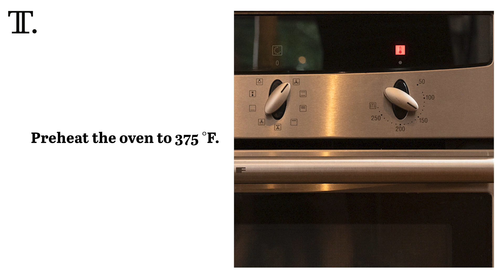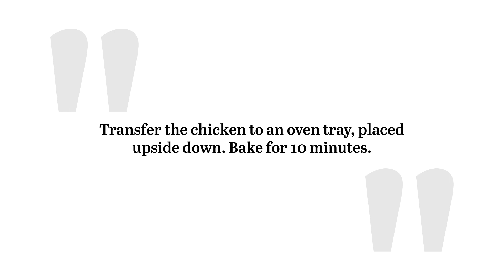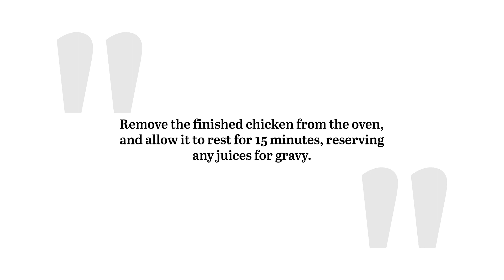Blackberry-Glazed Sage Roast Chicken Recipe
There are countless ways to dress up a roast chicken, and this recipe opts for a subtly sweet approach. A quick and easy blackberry glaze adds a wonderfully sweet-tart flavor profile to juicy roast chicken, and the addition of sage also provides an earthy undertone.